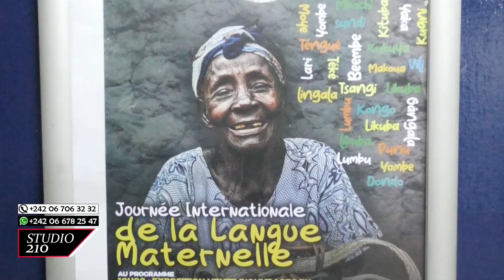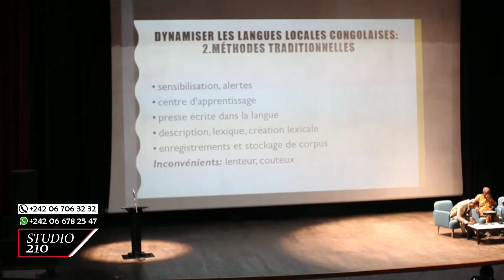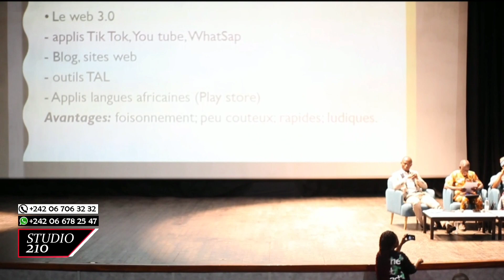L'exclusion des langues locales : handicap au développement des états africains ?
Nybaurine Dhubysh, Onambe Ngakosso et Gys Triomphe Banga abordent la problématique...
L'exclusion des langues locales des sphères institutionnelles et du système éducatif : handicap au développement des états africains ?